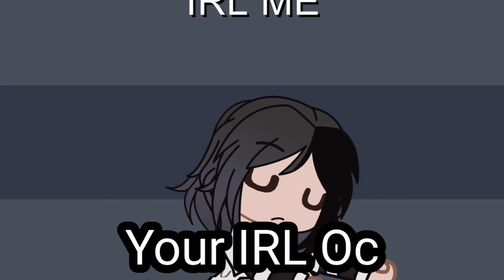Óutfit BATTLE - Animal Collab With Me!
tOOk ME 1 HOuR AgAiN